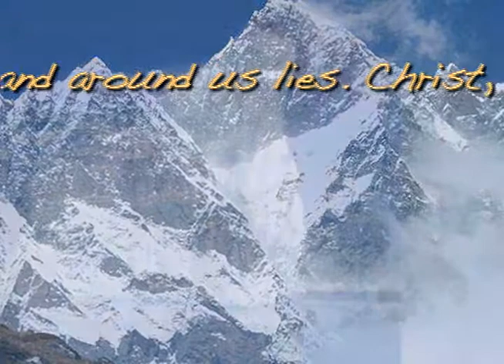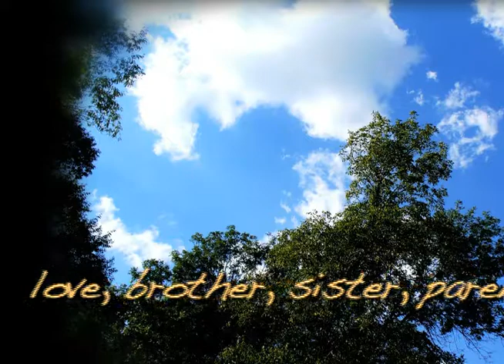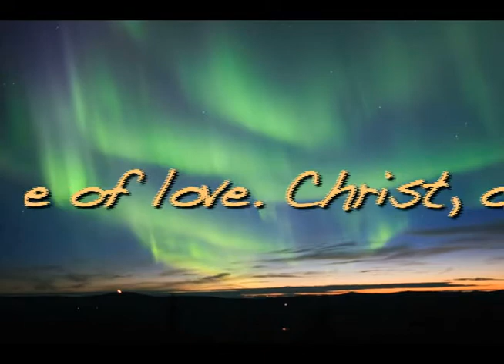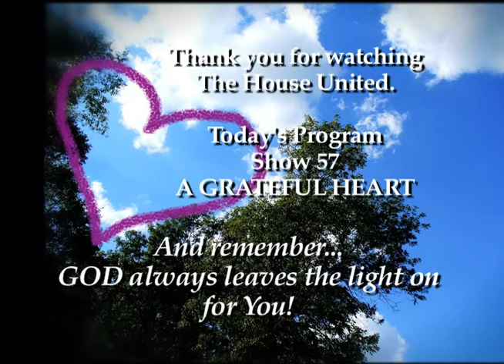FOR THE BEAUTY OF THE EARTH Hymn THANKSGIVING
For the Beauty of the Earth arranged by Mary Katherine May. Words by Folliott Pierpont, Music by Conrad Kocher. The graphics are intended to demonstrate the global community from where all Christians come.  This video is for public use. The music arrangement not to be duplicated or performed without consent.